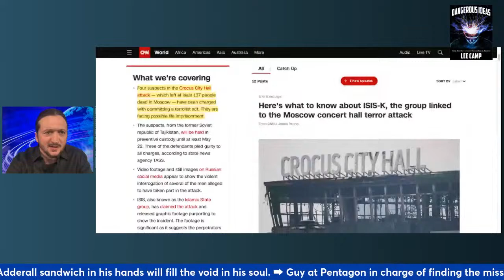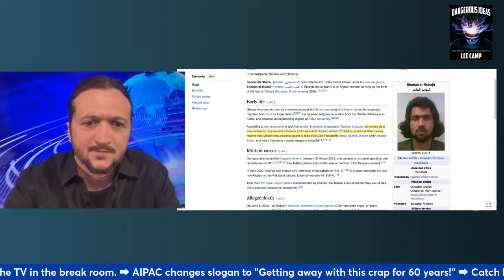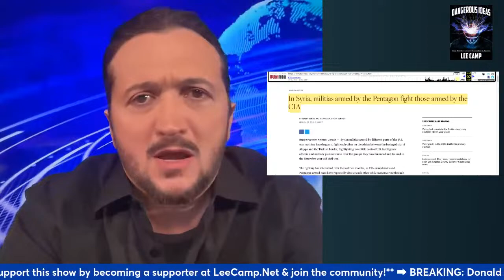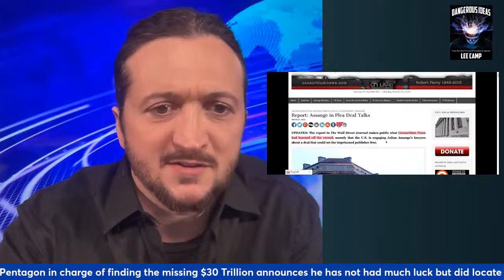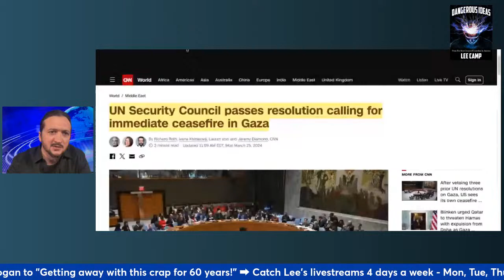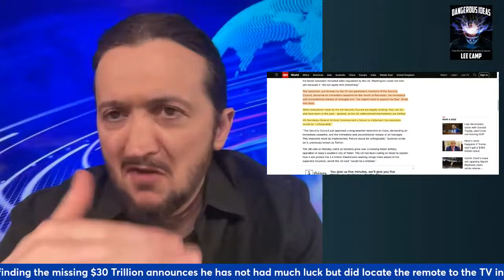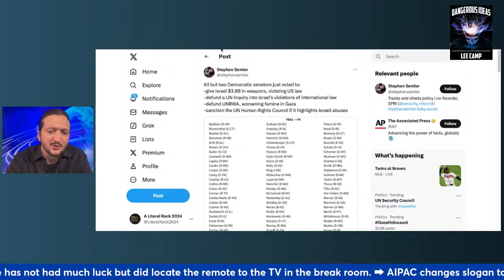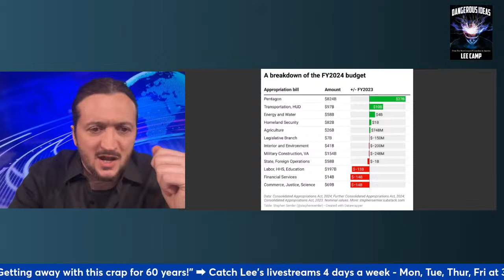LIVE: The Hidden Reality Behind The Moscow Attack! (& much more)